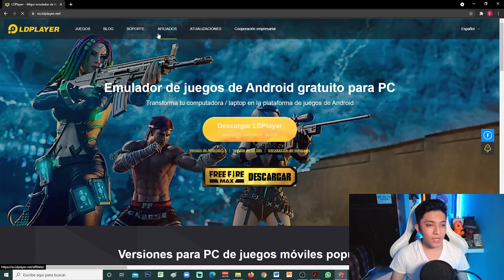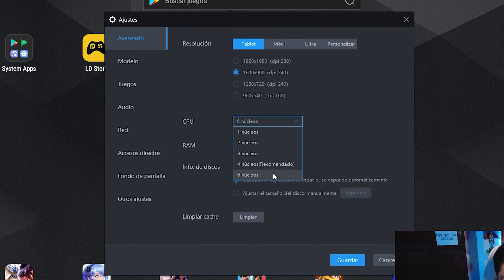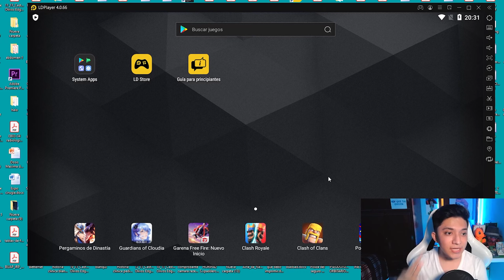EMULADOR Android pc POCOS recursos 🚀 El MEJOR Emulador de ANDROID para pc de BAJOS recursos 2024💻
Mensaje subliminal:  Si te sirvió el video pon esto 🤠 en los comentarios
A ver cuantos son?

EMULADOR Android pc POCOS recursos 🚀 El MEJOR Emulador de ANDROID para pc de BAJOS recursos 2021💻